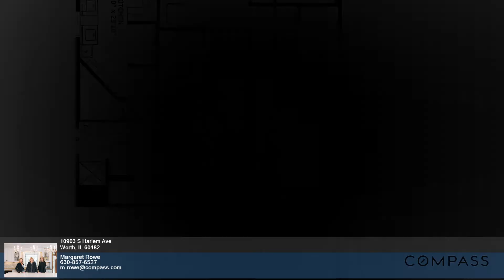10903 S Harlem Ave - Margaret Rowe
6.00 beds
 3.10 baths